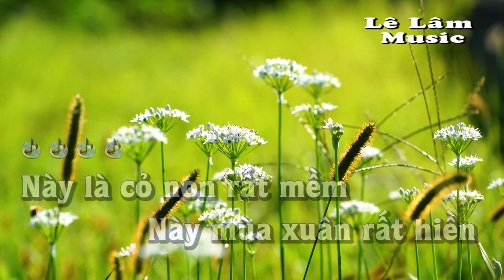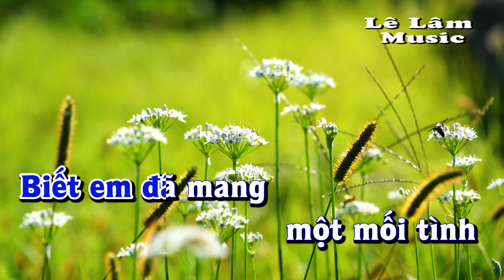Karaoke - HOA CỎ MÙA XUÂN Tone Nam | Lê Lâm Music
Lê Lâm Music KaraokeHOACỎMÙAXUÂNToneNam
KaraokeNhạcSốngHOACỎMÙAXUÂNToneNam